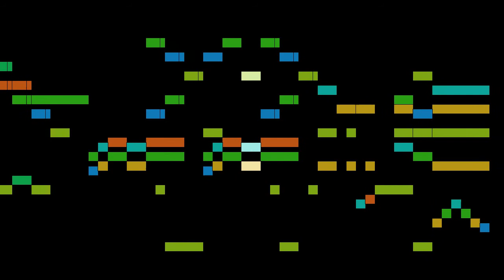Rameau - Les Fêtes de Ramire, part 19